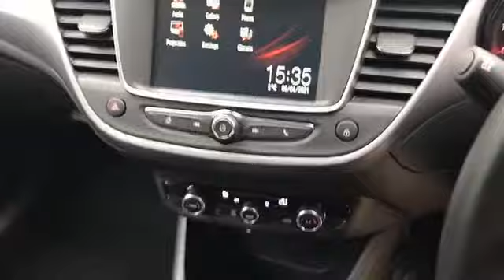WJ King are pleased to offer DU19EWP at an amazing price